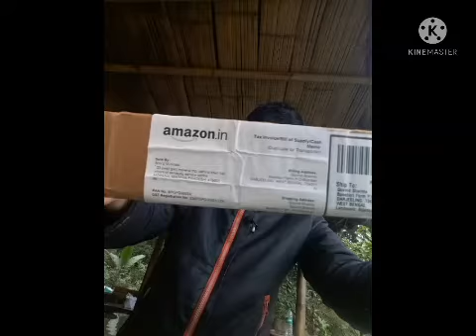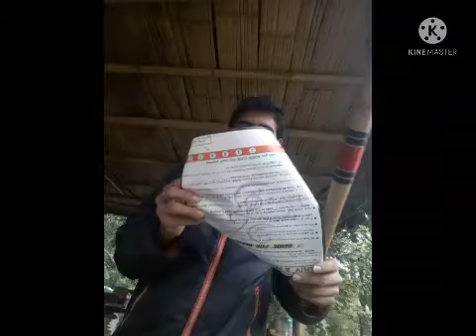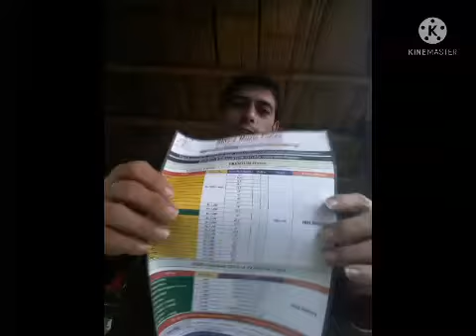Shivz music flute unpacking